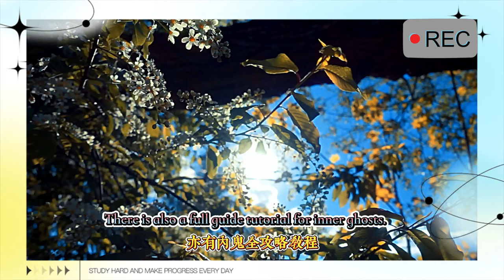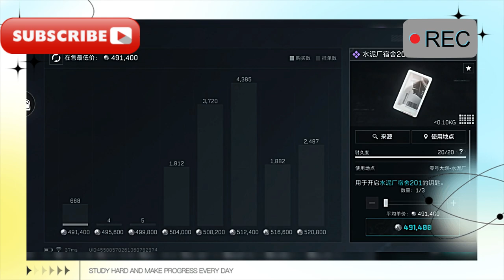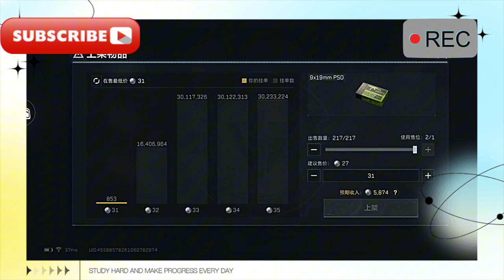【三角洲行動】主線任務-有內鬼全攻略教程(2)/【三角洲行動】主線任務-知己知彼全攻略教程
[Delta Operation] Main Mission - There is a Traitor Full Strategy Tutorial (2)/[Delta Operation] Main Mission - Know Yourself and the Enemy Full Strategy Tutorial